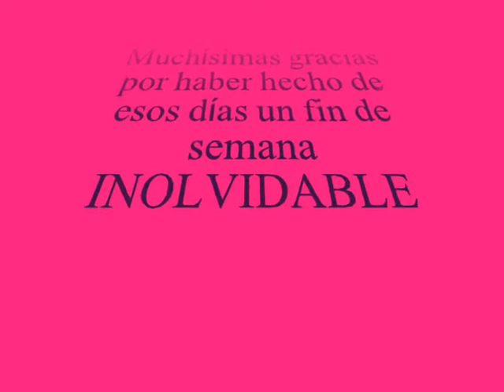FINDE EN BARCELONA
Este vídeo ha sido creado sin ánimo de lucro. El único fin que tiene es el de ser un bonito recuerdo de un gran fin de semana.

La canción es "Youngblood" de 5 Seconds Of Summer